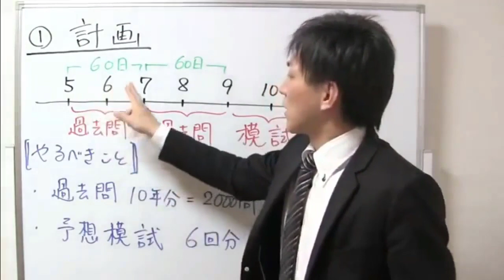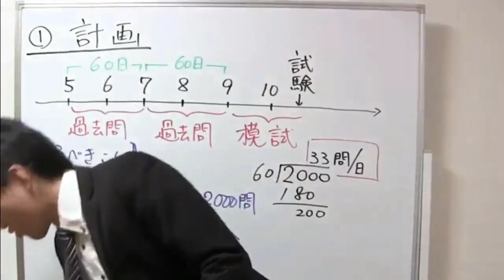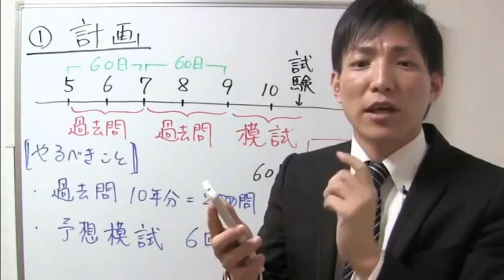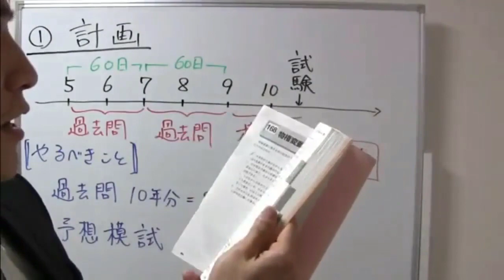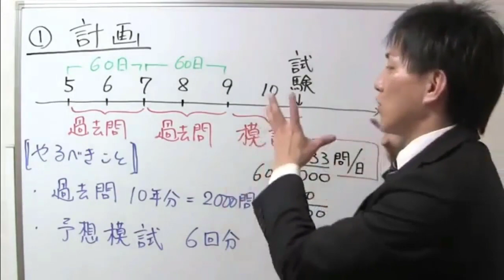【宅建勉強法】５月から宅建合格する方法【１．学習スケジュール】【宅建通信レトス】